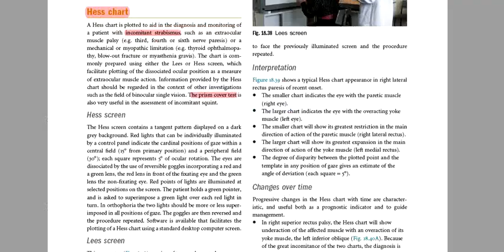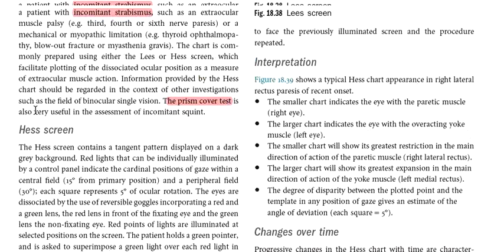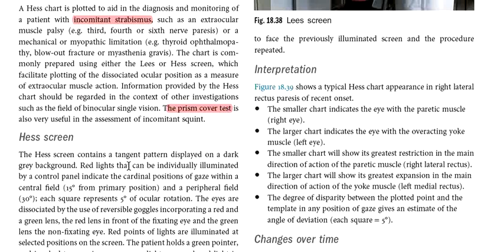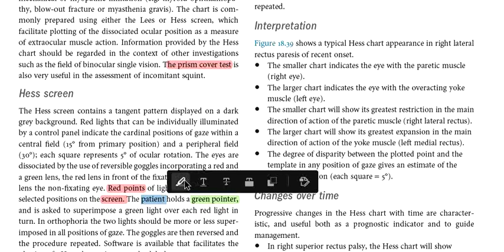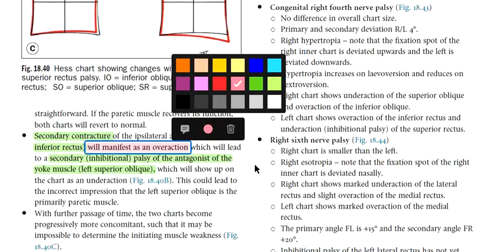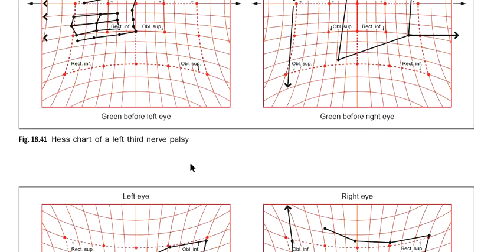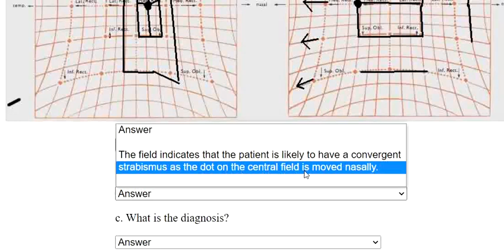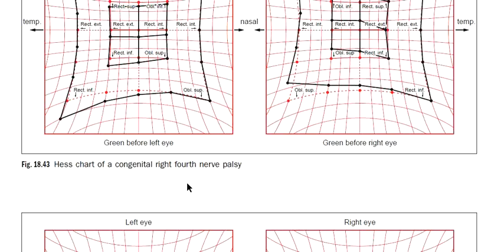kanski clinical ophthalmology made easy - strabismus 6 (Hess chart)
lectures for postgraduate ophthalmologists